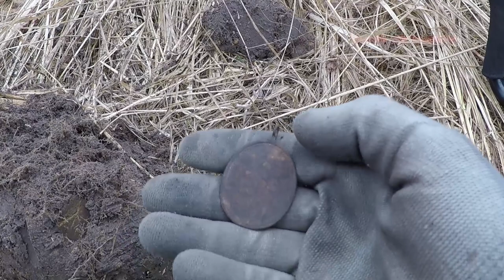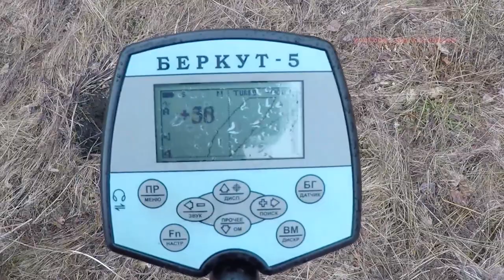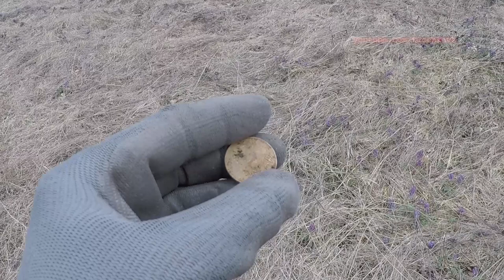Поиск монет Беркут 5 урочище С